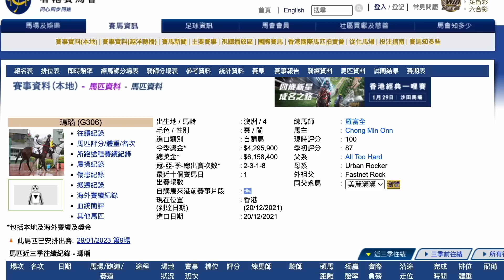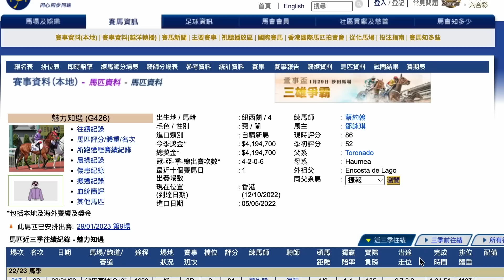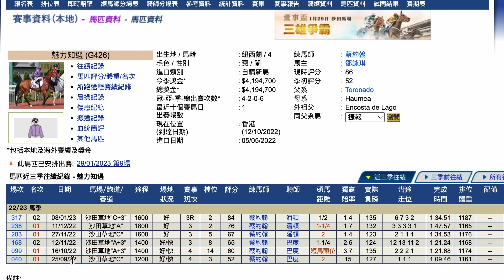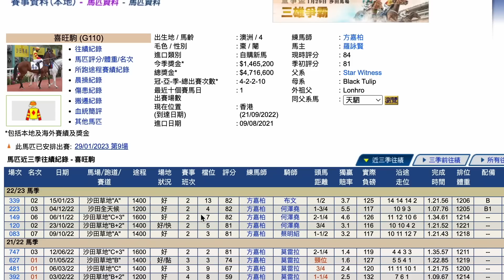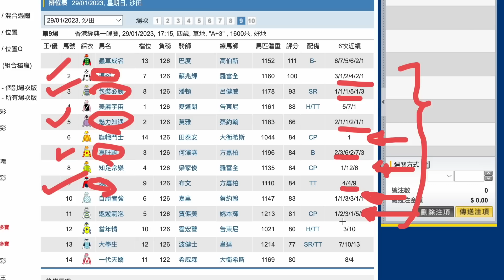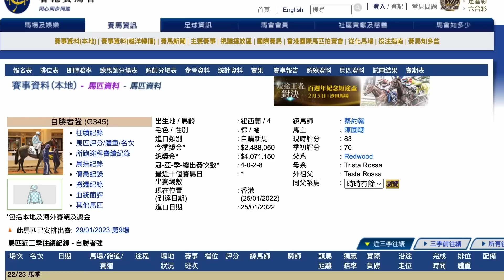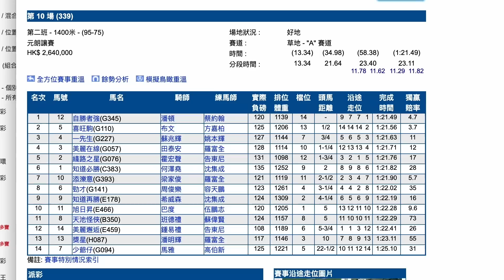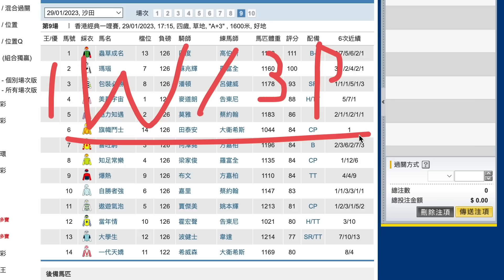【賽馬貼士】1月29日 值搏冷馬！｜獨贏有24倍 位置都有4.8倍！值得一搏！